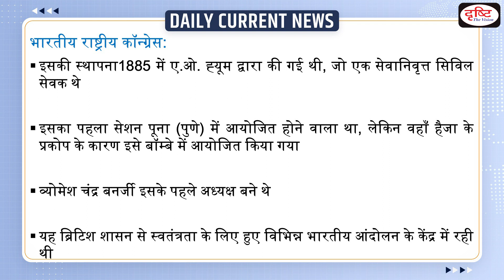Death Anniversary of Womesh Chandra Bonnerjee – Daily Current News I Drishti IAS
Today i.e. July 21 is the death anniversary of the first President of the Indian National Congress 'Womesh Chandra Banerjee'. He was born on December 29, 1844 in Calcutta in an upper middle class Brahmin family. In the year 1864, he was sent to England to study law. Before going to England, he assisted Girish Chandra Ghosh in starting the Bengali newspaper.

1. Videos by Dr. Vikas Divyakriti

2. Concept Talk- By Dr. Vikas Divyakirti